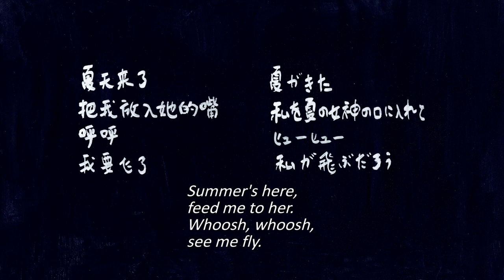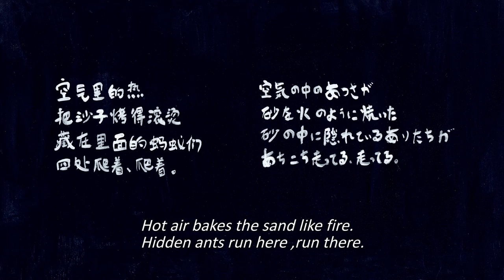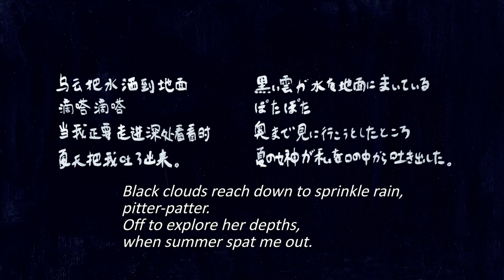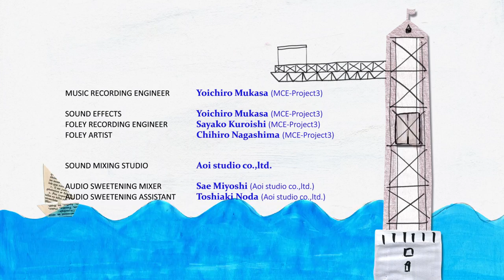At The Mouth Of Summer (Xinxin LIU)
"At The Mouth Of Summer"

Director : Xinxin LIU
Sound Design : Yoichiro MUKASA
producer : Koji YAMAMURA

Synopsis：
The beach is packed in a Chinese resort. People are enjoying the summer holidays. An abrupt thundershower makes them run around in a flurry.